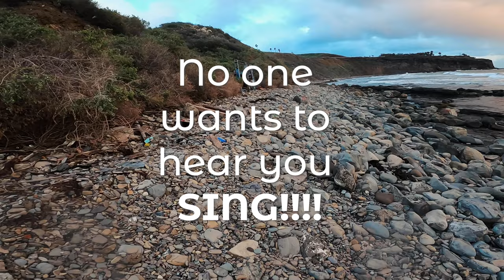Stairway to the Ocean, San Pedro Ca.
Wilders Additional Park, Located 607 w Paseo Del Mar, San Pedro Ca.

This was an adventure I found the other day just driving around. Very easy access to the ocean and very secluded. First ever adventure video hope to continue to make these. stay with me I'll get better.